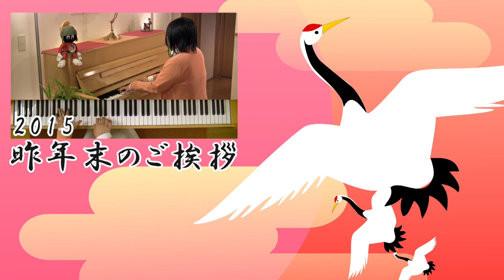おめでとう2016！ピアノで「一月一日」☆動画でピアノレッスン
明けましておめでとうございます。2016年も宜しくお願い致します。
新年のお祝いに「一月一日（いちげつ いちじつ）」をピアノで！

『心ふれあう セッション ネタ帳 For Kids』
～音楽療法＆レッスンで使えるiPadアプリ5選！

●BGM,効果音,画像,映像

●福田音楽教室の明るく楽しい"福ON"ブログ♪

●人生を楽しくする☆魔法のピアノレッスン♪

●横浜ピアノ教室 明るく楽しい♪福田音楽教室